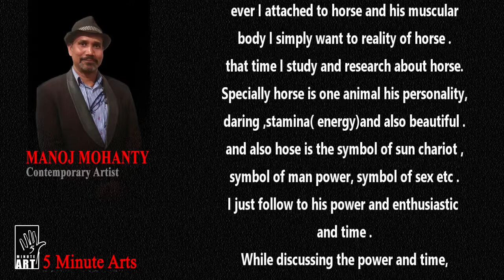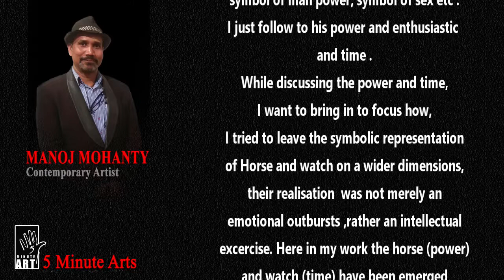5MinuteArts Virtual Exhibition by MANOJ MOHANTY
Virtual exhibition by Manoj Mohanty
prepared by Janardan Paramguru